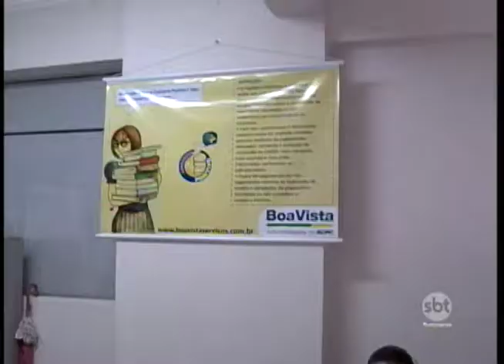Número de inadimplentes cresce em Araçatuba